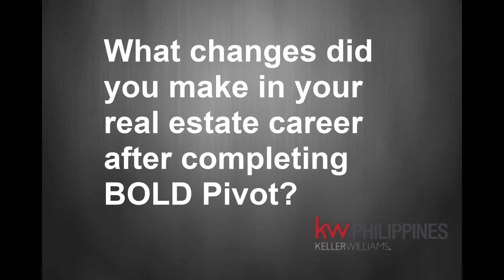KW Philippines BOLD Pivot Ambassador: Gerard Valladolid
Hear the other stories of our Bold Ambassadors on how BOLD changed their way of thinking, attracted positivity, and exceeded their expectations.

Featuring: Tess Rama, Broker Associate from KW Alabang!